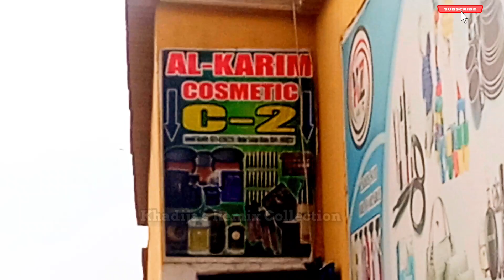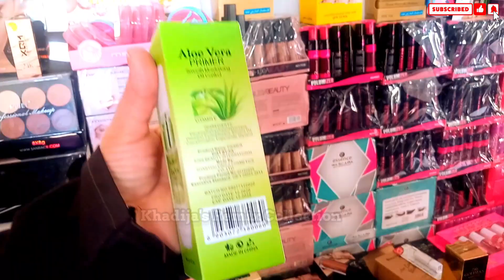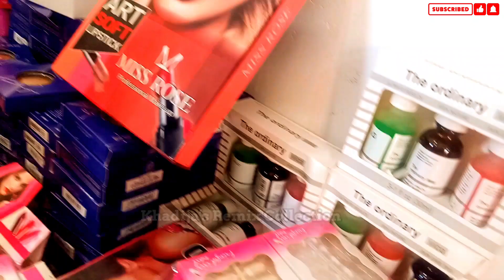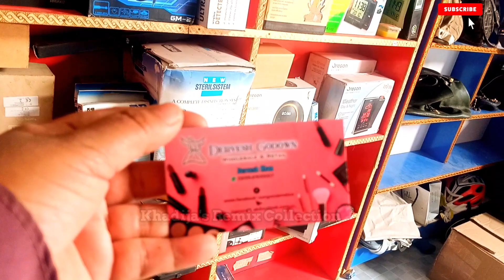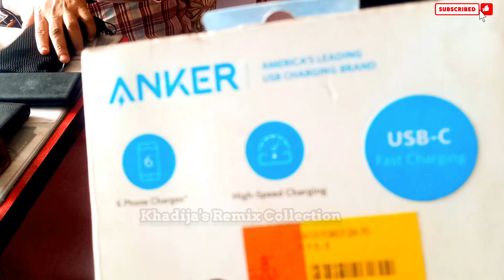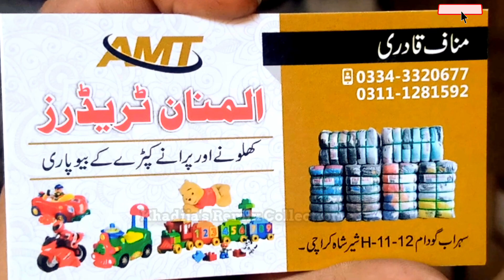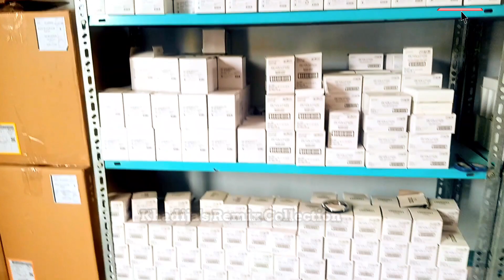Shershah Gudam | 2022 | New Variety | 50 to 100rs Kg | Vlogs By Khadija